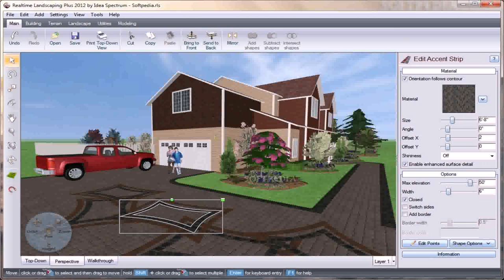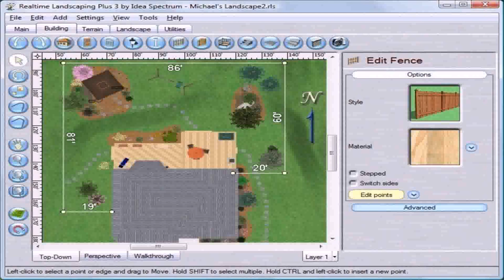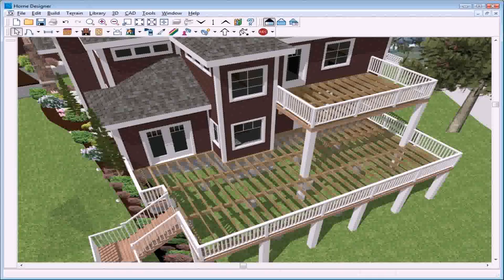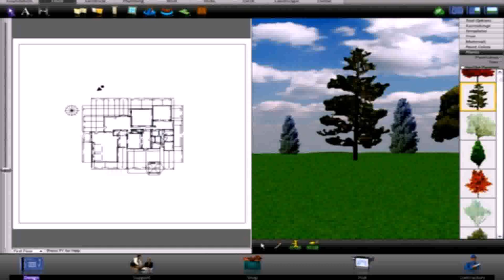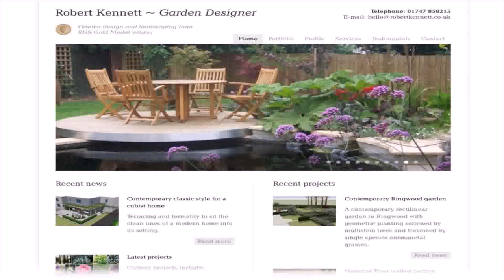Backyard Landscaping Programs Free